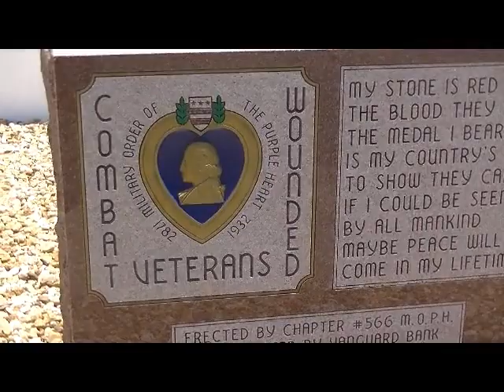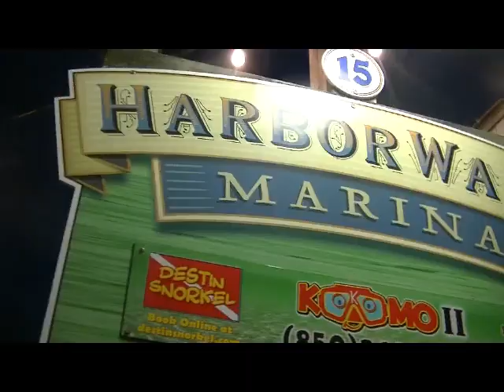JANES VACAY 002